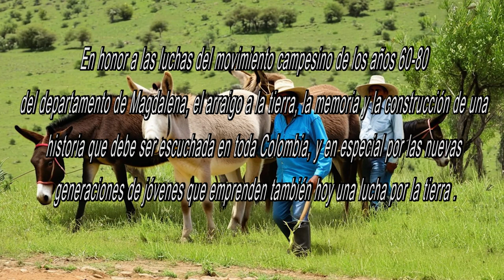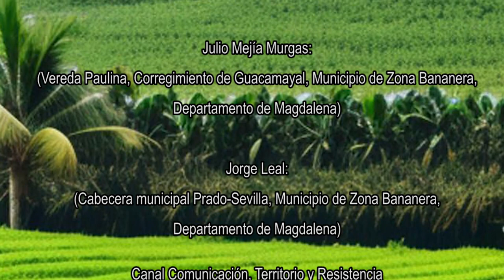1960-1980 Tierras y narrativas campesinas Entrevista: Manuel Sánchez Imitola. (Tucurinca-Magdalena)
En honor a las luchas del movimiento campesino de los años 60-80 del departamento de Magdalena, el arraigo a la tierra, la memoria y la construcción de una historia que debe ser escuchada en toda Colombia, y en especial por las nuevas generaciones de jóvenes que emprenden también hoy una lucha por la tierra